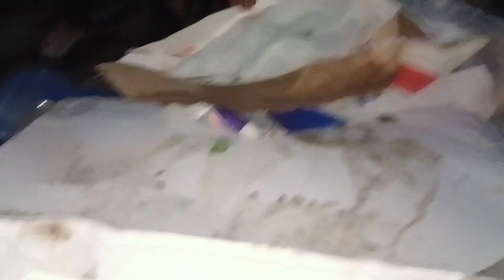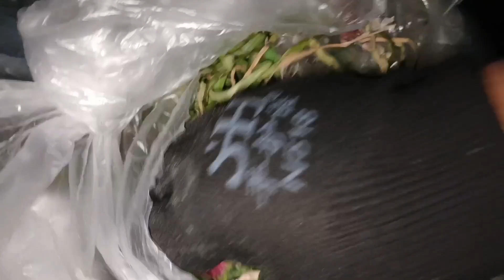DUMPSTER DIVING PHILIPPINES FRESH FROM THE DUMPSTER NGAYONG GABI ATING NA DIVE